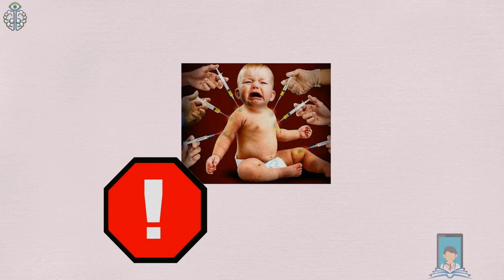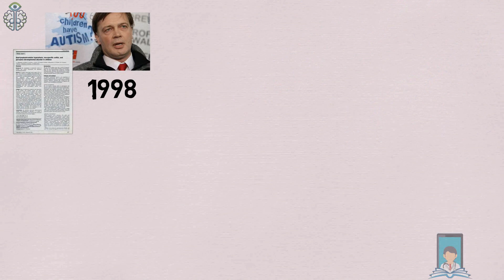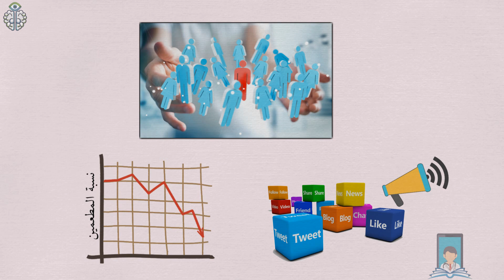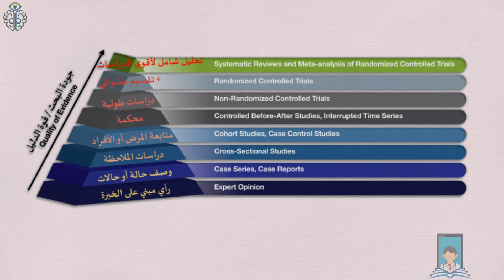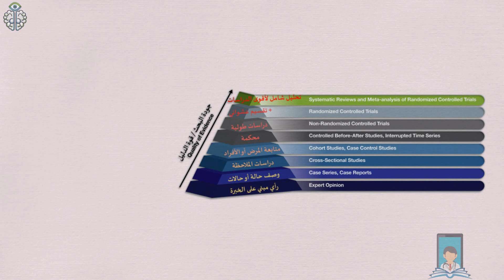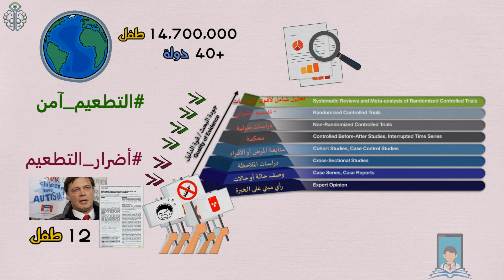109- التطعيم، وتأخر الأطفال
أضرار التطعيم كثير ما نسمع عنها
هل هي أكثر من فوائد التطعيم؟ وهل من ضرر من عدم تطعيم الأطفال؟

لماذا ينكر الأطباء وجود أضرار للتطعيم بالرغم من وجود أبحاث تثبت وجود أضرار!؟

خارطة تفاعلية، توضح عدد الحالات من الأمراض المعدية حول العالم، اختر السنة والمرض، تحصل على النتيجة

فيديو يشرح سبب وجود بعض المواد السامة في التطعيمات، والتي بكميات ضئيلة جدا، تفيد ولا تضر – انجليزي – الترجمة العربية متوفرة

مقال يتحدث عن الارتفاع في نسبة المقبلين على التطعيم في الولايات المتحدة بعد انتشار الحصبة من جديد

مقال يوضح تلفيق المعلومات في الورقة العلمية التي تحدثت عن علاقة محتملة بين التطعيم الثلاثي والتوحد سنة 1998 وذلك بعد مقابلة أهالي الأطفال المذكورين في الورقة العلمية

ورقة علمية تجمع أقوى الأدلة العلمية على أمان التطعيم الثلاثي

تم تنفيذ الفيديو بواسطة برنامج Vedioscribe والتحصل على الرسومات من موقع Shutterstock بالإضافة إلى الخلفية الموسيقية من موقع Audioblocks

إعداد:
د. محمد فيصل شاهين
 البورد الكندي والأمريكي للجراحة العامة
جراحة زراعة الأعضاء كتخصص دقيق